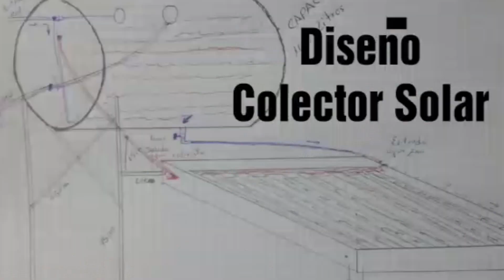En Guaranda se fabrica Calefones Solares made in Bolívar.